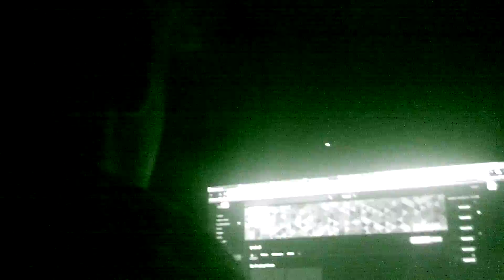VLOGS With Yakiboii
Ryan got scared